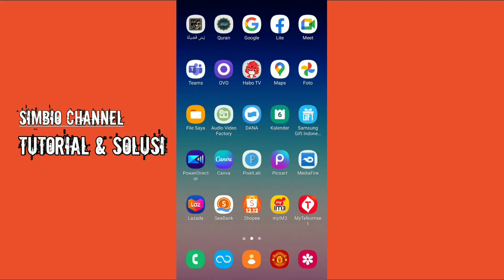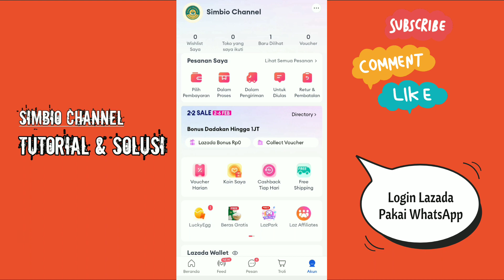Cara Login Lazada Menggunakan WhatsApp !! Tips baru Lazada - WhatsApp